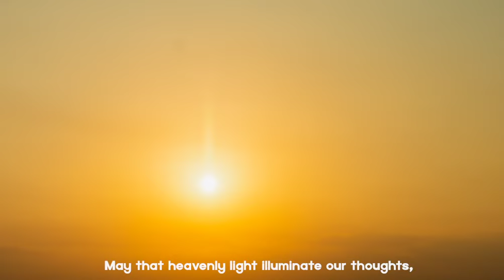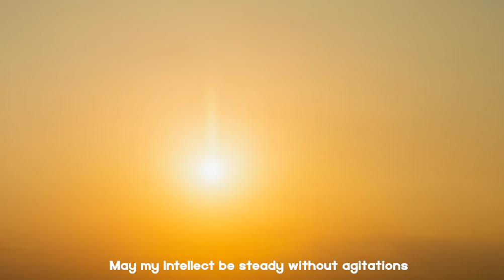GAYATRI MANTRA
Gayathri mantra is universal in its relevance and application, as it continued it presence ,since many millennia till today .